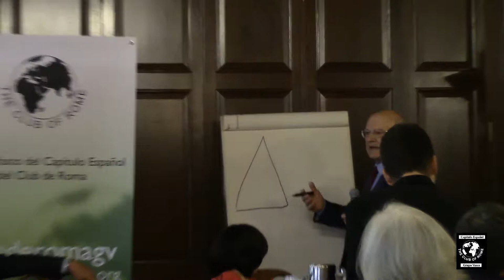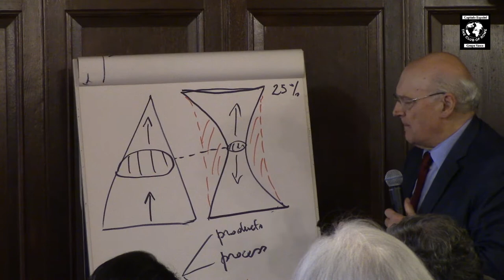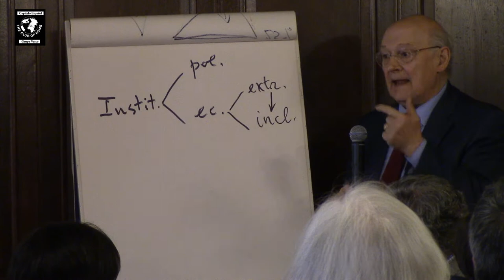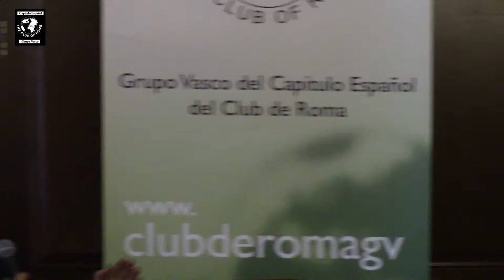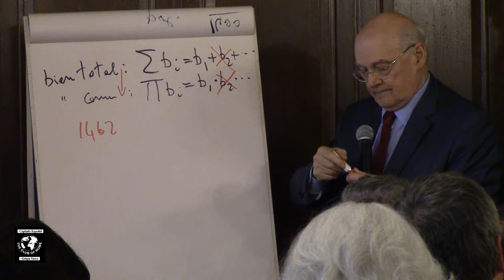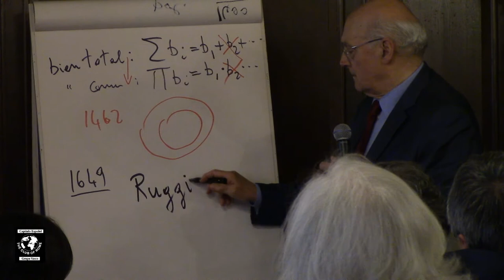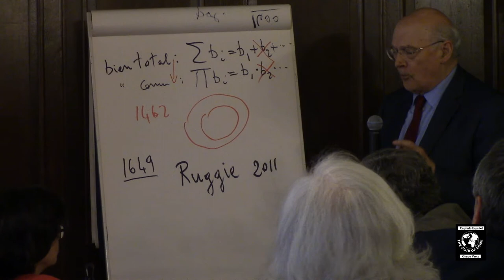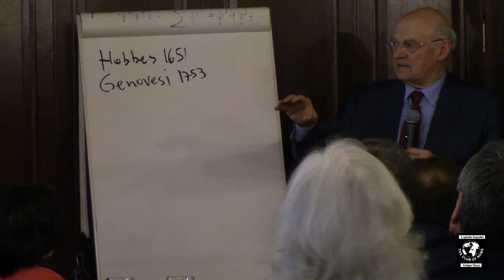EL DEBATE Humanizar la economía. Prof. Stefano Zamagni.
El viernes, 27 de mayo 2016, a las 13:30, en La Sociedad Bilbaina, tuvo lugar la conferencia del Grupo Vasco del Club de Roma, impartida por el Profesor Stefano Zamagni, Catedrático de Economía Política en la Universidad de Bolonia y Profesor de Economía Política Internacional de la John Hopkins University. Nacido en Rimini (Italia), Licenciado en Economía por la Universidad de Milan y Oxford University

Cuenta con una extensa actividad docente como Profesor y Director en varias universidades italianas. Presidente y Vice-Presidente de la Asociación Italiana de Economía. Preside diversos organismos, como el Comité Científico del Instituto de Estudios Cooperativos Luzzatti de Roma, y el de AICCON (Italian Association for the Cooperative and Nonprofit Culture) de Forlì; Miembro del Comité Científico de diversas Fundaciones europeas y Doctor Honoris Causa por la Universidad Francisco de Vitoria.

Su conferencia, titulada Humanizar la economía - Elementos contra la resignación y la utopía, nos ofreció la oportunidad de conocer de primera mano el pensamiento de uno de los principales exponentes de la corriente conocida como Economía Civil, que supone recuperar la racionalidad en economía, dando protagonismo a principios como la reciprocidad, la dignidad de la persona (frente al consumidor insolidario), abandonados en la fase capitalista de la economía de mercado.

Stephano Zamagni es consultor del Consejo Pontificio Justicia y Paz, y fue uno de los principales colaboradores del Papa Benedicto XVI en la elaboración de la encíclica Caritas in Veritate. Ha sido distinguido con diversos galardones, como: Premio Internacional Economía y Sociedad, Fundación Centesimus Annus. Miembro del Comité Científico de diversas Fundaciones europeas y Doctor Honoris Causa por la Universidad Francisco de Vitoria. Miembro de la Academia Pontificia de Ciencias Sociales de la Ciudad del Vaticano, cuenta con una extensa actividad docente como Profesor y Director en varias universidades italianas. Presidente y Vice-Presidente de la Asociación Italiana de Economía y de diversos organismos, como el Comité Científico del Instituto de Estudios Cooperativos Luzzatti de Roma, y el de AICCON de Forlì

Es también autor de diversos libros y publicaciones, entre los cuales citamos su obra Por una Economía del Bien común